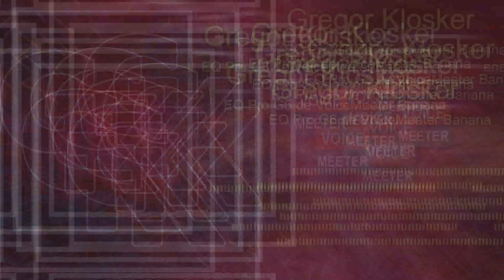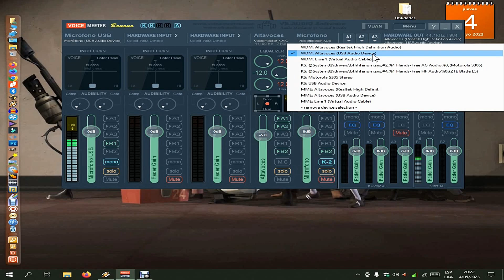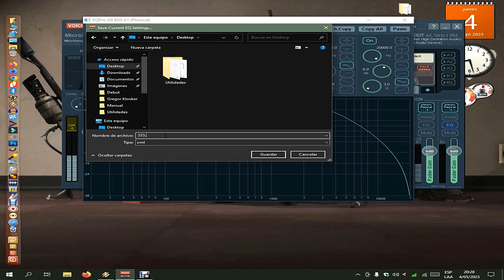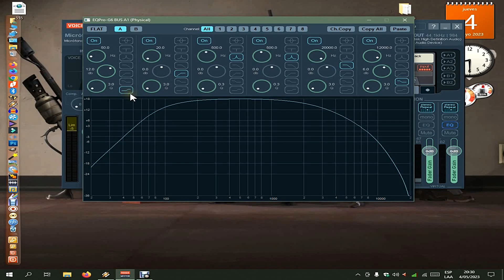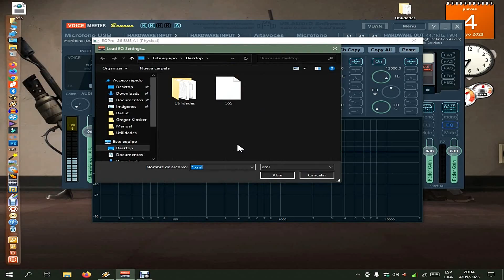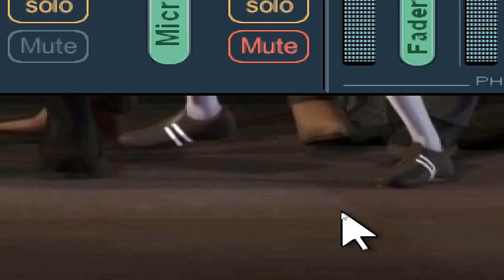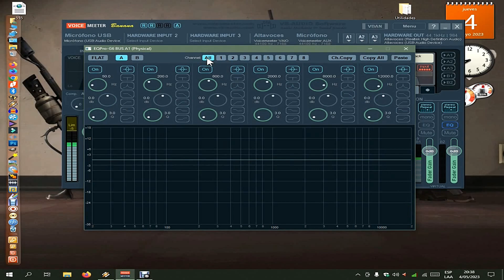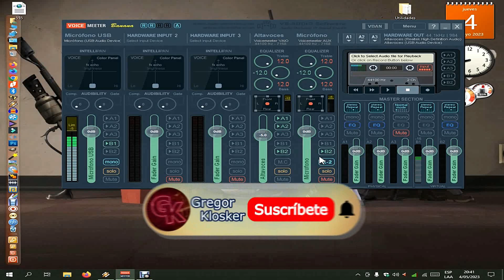EQ Pro G6 de VoiceMeeter Banana (Review | Configuración)